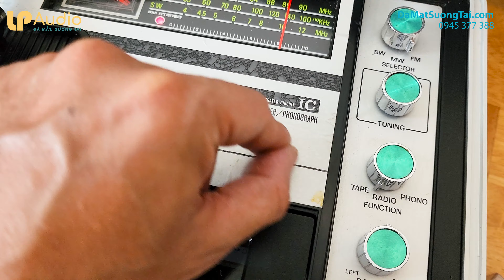Vali âm nhạc cực phê CROWN GTX-5000 đĩa than, cassette, radio giá 10tr || LP AUDIO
LP AUDIO chuyên cung cấp các máy radio cassette cổ xưa nội địa Nhật và Châu Âu như radio bóng đèn, đài radio cổ xưa, Tủ đài Đức, máy hát đĩa than, Máy cassette cổ xưa, đầu băng cối, đồng hồ vai bò, đèn tififany, máy đánh chữ…